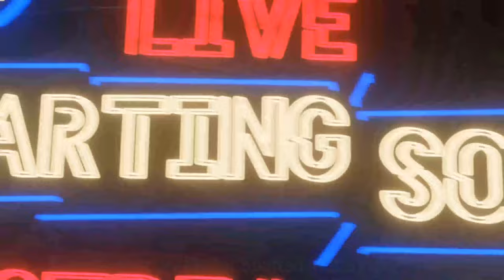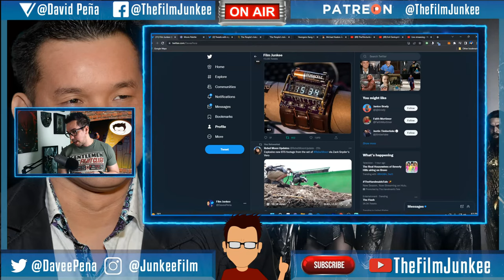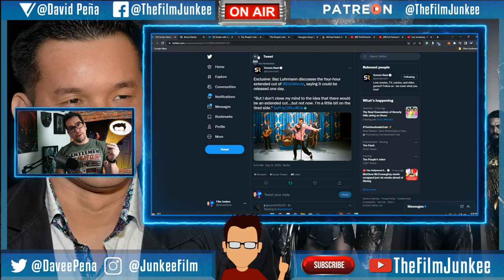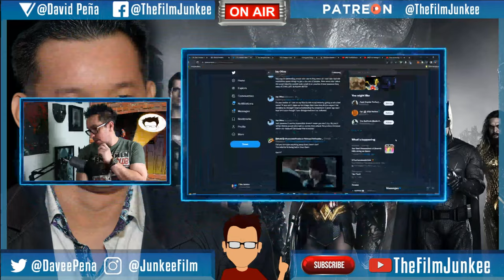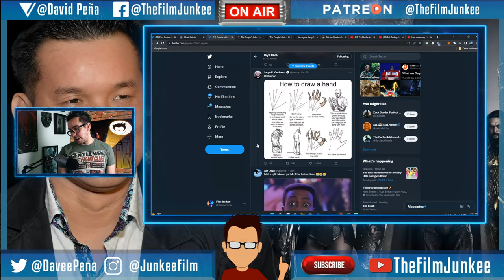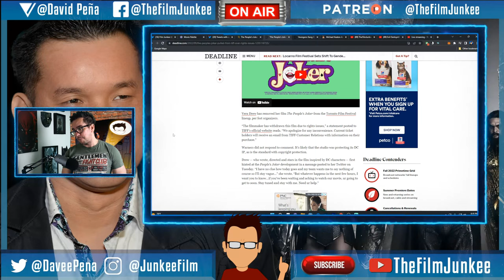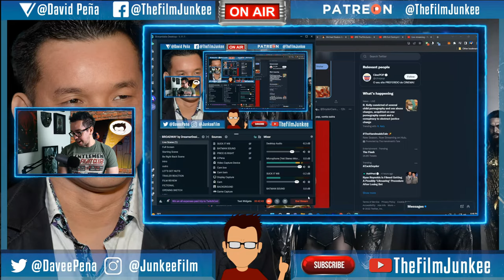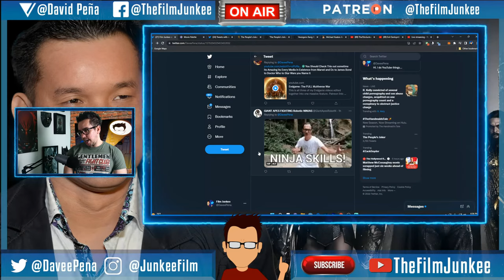Jay Oliva and the Snyder Fandom - Film Junkee Live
Jay Oliva has been pushing back on some of most vocal and toxic people in the Snyder fandom in the past 3 days. Let's talk about them.

SHOW TIMELINE:
0:00 - Opening
3:32 - Intro
9:27 - Da Tweets!
22:02 - Jay Oliva and The Snyder Fandom
38:56 - The People's Joker Controversy
44:36 - The Flash Movie Poster Spotted in the Wild?
47:30 - Avengers The Kang Dynasty Gets Writer
49:32 - Twitter Questions
54:22 - Final Thoughts of the Week